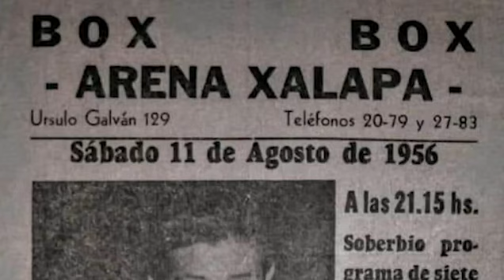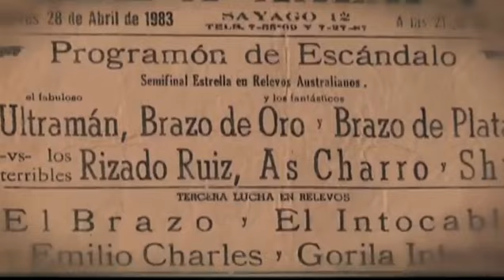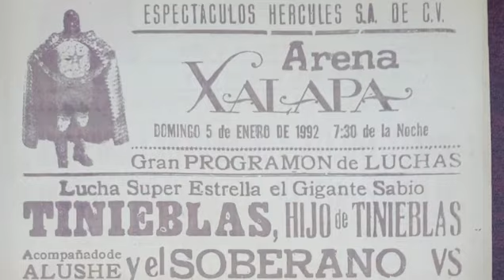REPORTAJE ESPECIAL- La lucha libre, una pasión sin medida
No se podría contar la historia de México, de la vida urbana y cotidiana sin la lucha libre como un suceso de emoción, pasión y catarsis social.